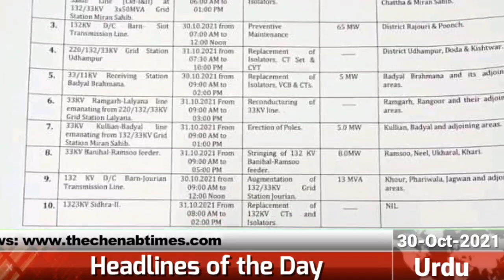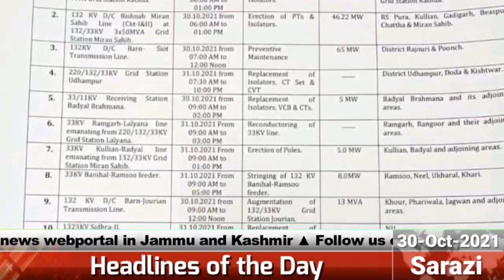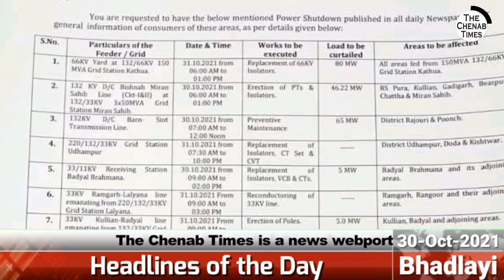Headlines of the Day | Brief News in Urdu, Sarazi, Bhadarwahi | October 30, 2021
Headlines of the Day for 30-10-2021

Headlines of the Day in Urdu, Sarazi and Bhadarwahi is a multilingual headlines initiative by The Chenab Times to promote local languages of Chenab region.